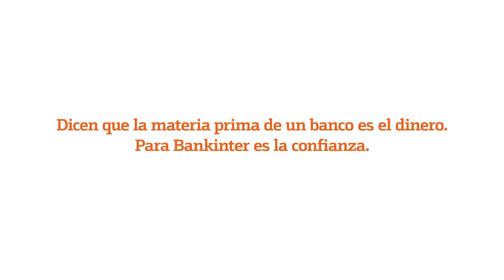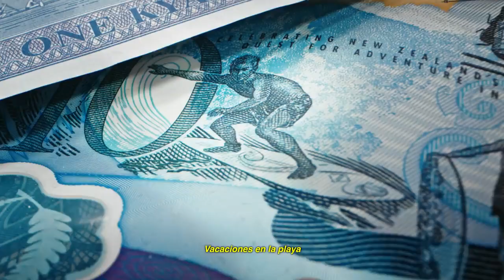Bankinter - El banco que ve el dinero como lo ves tú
Gran mensaje de optimismo del banco Bankister.  Una gran producción, una gran letra.

Dicen, que al mal tiempo buena cara
que has salido de peores
pero el dinero es cobarde
y contagia sus temores.

El dinero no es dinero
el dinero es el esfuerzo
lo difícil que es ganarlo
y lo sencillo que es perderlo.

Esto pasará seguro
este no es nuestro destino
lo importante aquí es que nadie
se quedé por el camino.

Y volverán esos momentos
de las cosas cotidianas
una cena con amigos
un beso cada mañana

De gastarlo en cosas simples
que parecen muy complejas

Cumpleaños infantiles,
sonrisas de oreja a oreja.

Vacaciones en la playa
con verbenas en las plazas
y brindar por esos días
que nos quedamos en casa.

Si el comercial está chingón, tiene que estar acá.